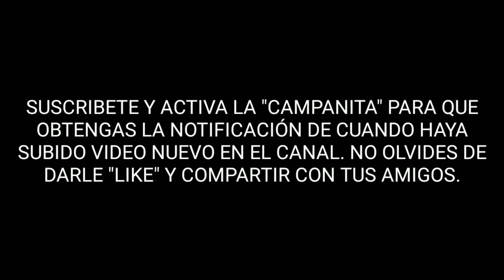Algunas Imágenes De Adjuntas y Utuado Luego Del Huracán María